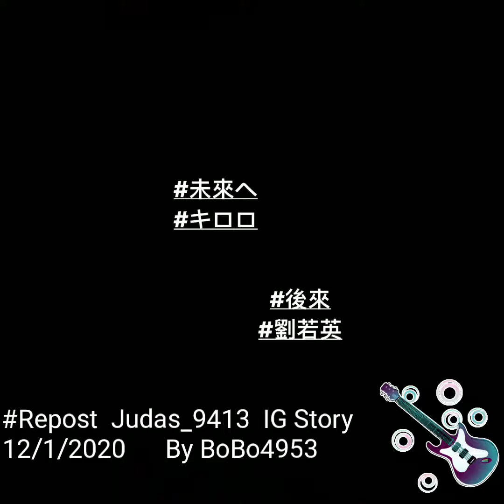Judas Law 羅凱鈴 IG Story 首次自彈自唱日文歌#未來ヘ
Judas Law 羅凱鈴 IG Story 首次自彈自唱日文歌
# 後來(日文版本)

# 唯獨你是不可取替(日文版本)

# Repost  Judas_9413  IG Story
片長 : 01:16
請訂閱BoBo4953YouTube 頻道
會有Judas Law唱歌視頻片段 !